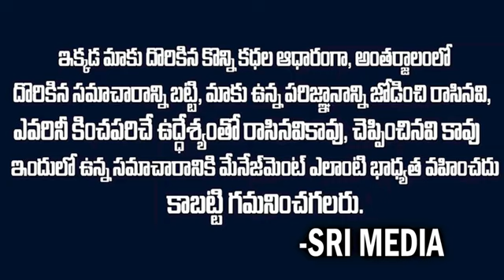రెండు రోజుల పాటు అమావాస్య దీపావళి ఏ తేదీ వచ్చింది ? 31 లేక1వ తేదీ ? Vishwanadha Sharma Malladi | TSM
WATCH :రెండు రోజుల పాటు అమావాస్య దీపావళి ఏ తేదీ వచ్చింది ? 31 లేక1వ తేదీ ? Vishwanadha Sharma Malladi | TSM